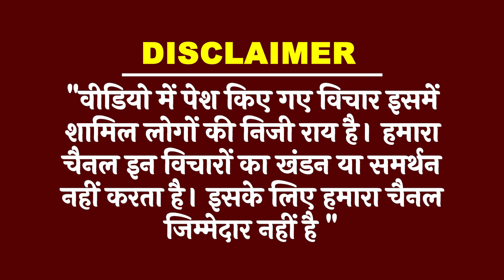रामदेव के अबतक के सबसे बड़े कांड का खुलासा ! लाला रामदेव पर Supreme Court का शिकंजा?कैसे बचाएगी BJP?